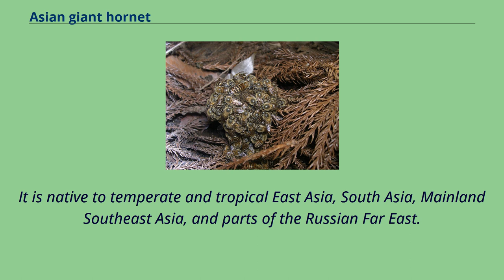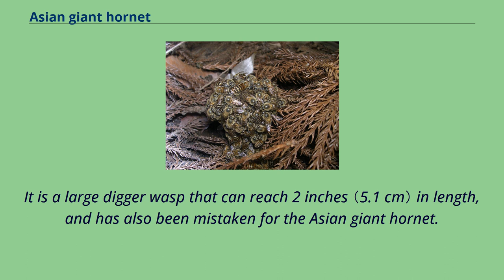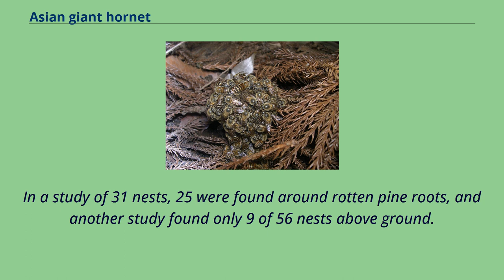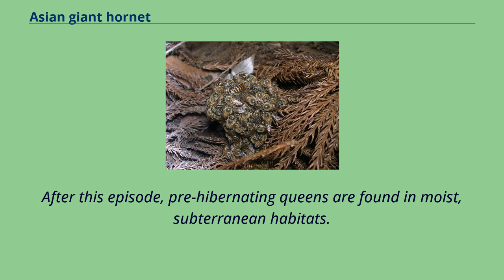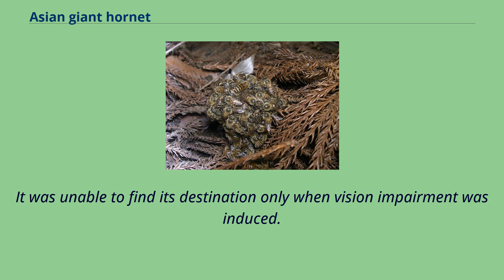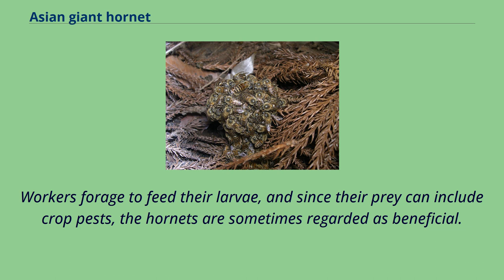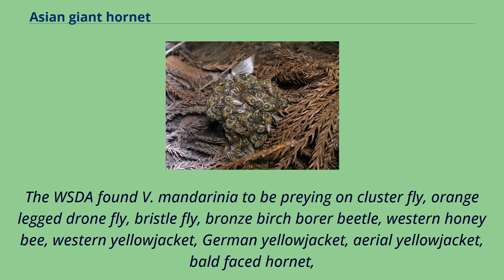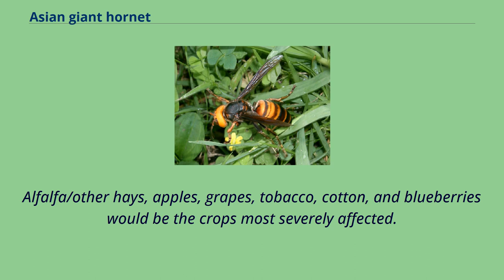Asian giant hornet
Taxa_named_by_Frederick_Smith_(entomologist)
The Asian giant hornet （Vespa mandarinia）, including the color form referred to as the Japanese giant hornet, is the world's largest hornet.
It is native to temperate and tropical East Asia, South Asia, Mainland Southeast Asia, and parts of the Russian Far East.
It was also found in the Pacific Northwest of North America in late 2019 with a few more additional sightings in 2020, and nests found in 2021, prompting concern that it could become an invasive species.
Asian giant hornets prefer to live in low mountains and forests, while almost completely avoiding plains and high-altitude climates.
V. mandarinia creates nests by digging, co-opting pre-existing tunnels dug by rodents, or occupying spaces near rotted pine roots.
It feeds primarily on larger insects, colonies of other eusocial insects, tree sap, and honey from honey bee colonies.
The hornet has a body length of 45 mm （1+3⁄4 in）, a wingspan around 75 mm （3 in）, and a stinger 6 mm （1⁄4 in） long, which injects a large amount of potent venom.
Although the scientific literature and official government sources continue to refer to this species by its established common name, the mainstream media have taken to using the nickname "murder hornet".
The species has been around since the Miocene as indicated by fossils found in Shanwang formation.
V. mandarinia is a species in the genus Vespa, which comprises all true hornets.
Along with seven other species, V. mandarinia is a part of the V. tropica species group, defined by the single notch located on the apical margin of the seventh gastral sternum of the male.
The most closely related species within the species group is V. soror.
The triangular shape of the apical margin of the clypeus of the female is diagnostic, the vertex of both species is enlarged, and the shape of the...